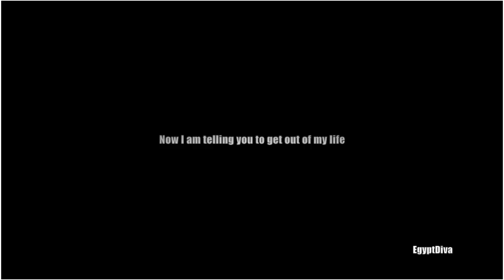Aslı + Ferhat || " It's Not Goodbye "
AsFer has been through so much, the road to their happily ever after was not easy. They fought and struggled but they knew though, that "It's not goodbye".Their love was meant to be and they always found their way back to each other.

Let me know what you think, Like if you did & please watch in HD!💓

Couple : Aslı + Ferhat
Show : Siyah Beyaz Aşk
Song : It's not goodbye by Laura Pausini

"And what if I never kiss your lips again
Or feel the touch of your sweet embrace
How would I ever go on
Without you there´s no place to belong

Well, someday love is gonna lead you back to me
But ´till it does I´ll have an empty heart
So I´ll just have to believe
Somewhere out there you´re thinking of me

Until the day I let you go
Until we say our next hello
It´s not good-bye
´Til I see you again
I´ll be right here rememberin´ when
And if time is on our side
There´ll be no tears to cry
On down the road
There is one thing I can´t deny
It´s not good-bye"